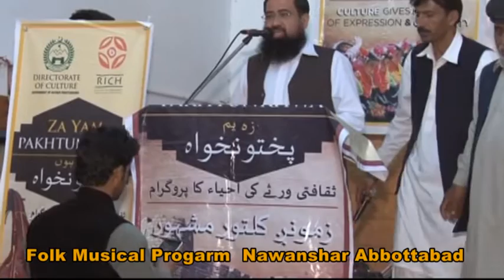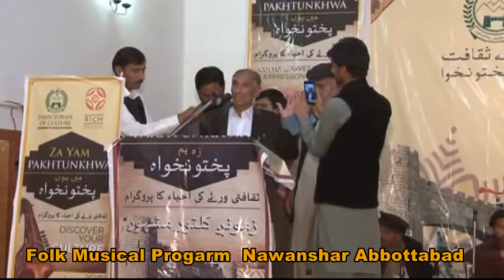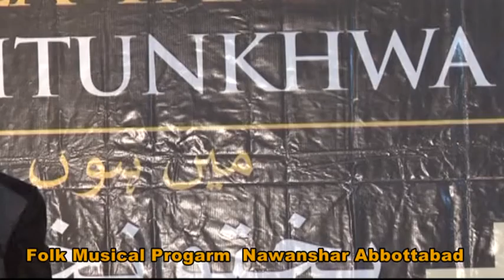Hindko Comedy Drama || Pothwari top funny drama || Folk Program part 3 || New Action Tele Film 2022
Plus#
Videomix Production Abbottabad